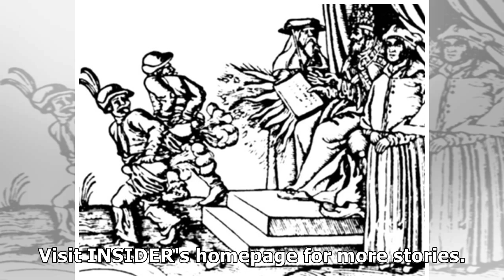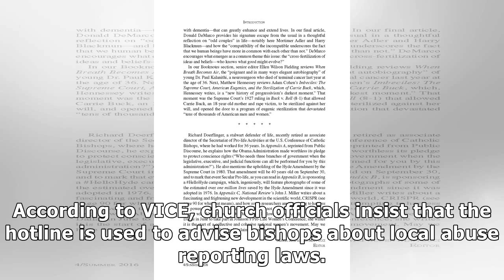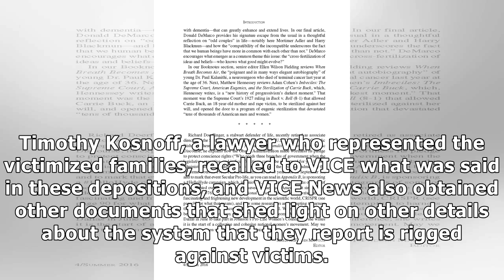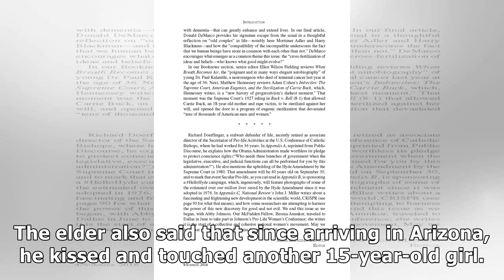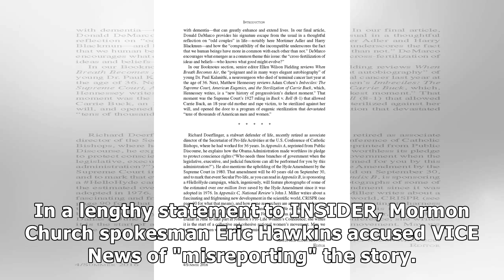The Mormon Church has been accused of using their sexual abuse hotline to quiet victims and stave...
The Mormon Church has been accused of using their sexual abuse hotline to quiet victims and stave off potential lawsuits